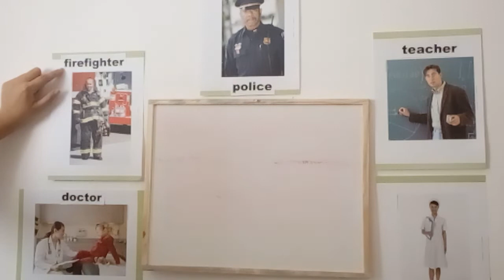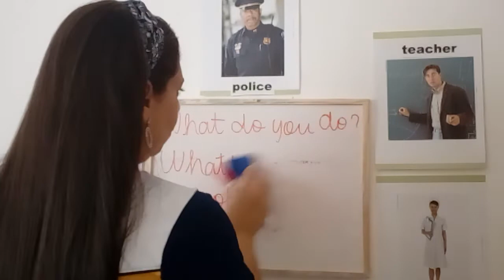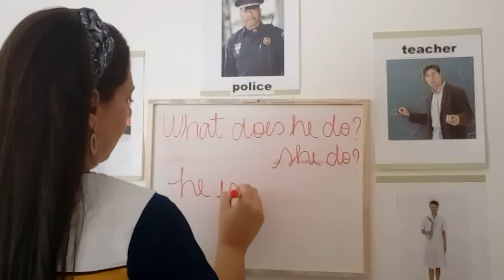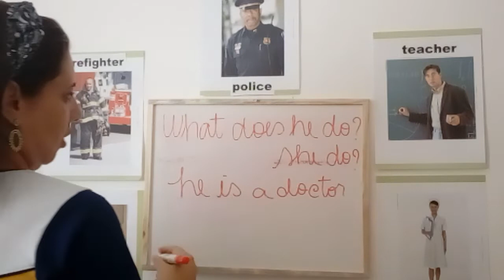LÍNGUA INGLESA (5º ANO)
PRIMEIRA SEMANA DE VIDEOAULAS (04 A 08 DE MAIO)
PROFESSORA ROSANGELA